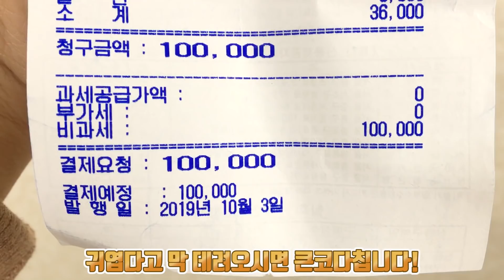병원에서 주사 맞고 흥분한 페럿 : 도대체 어느 포인트에서 신난거니..?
페럿은 입양을 하면 필수적으로 2차 3차 홍역 주사를 맞아야 해요!
제삐도 홍역 접종과 광견병 주사를 맞기 위해 동물병원을 방문했습니다.